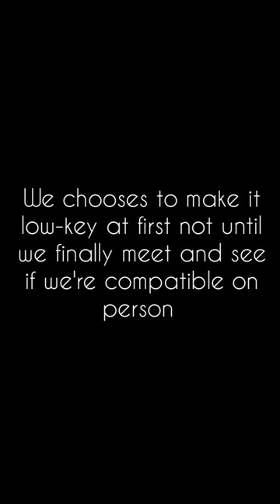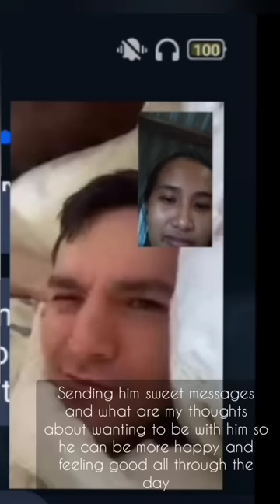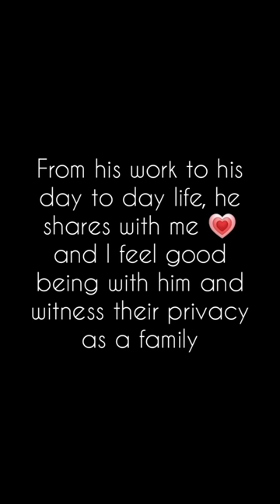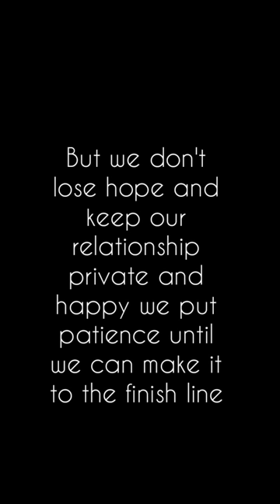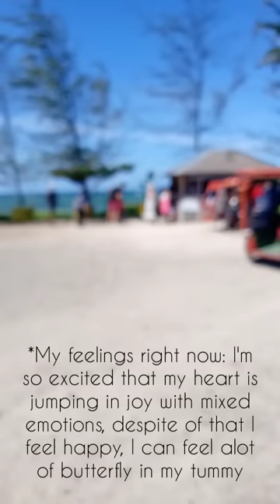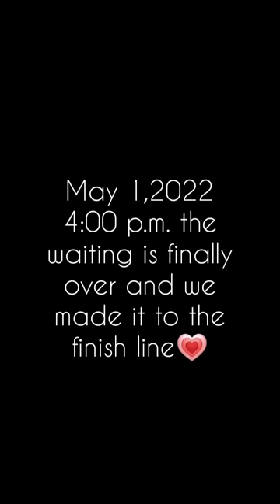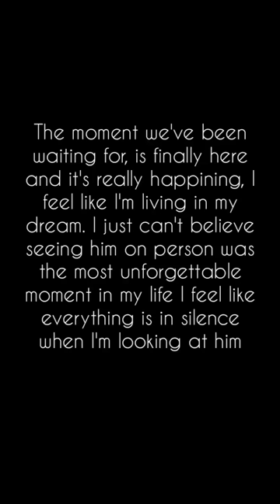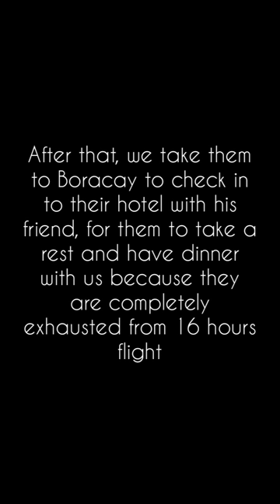We finally meet with my LDR boyfriend for the first time| British and Filipina couple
after 16 months of LDR, the waiting is over and we finally meet"!!🥰😍💗

note: this happens last May 01,2022 due to my studies in college I wasn't able to edit it as I am busy, hope you guys like me video